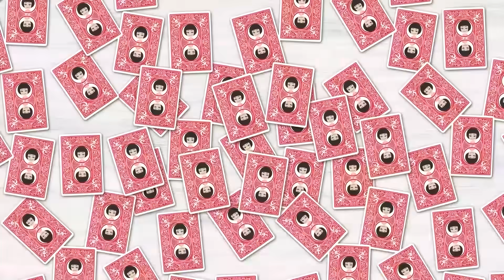家では育児にノータッチなのに外ではイクメン気取りの夫⇒そんな夫の化けの皮を剥いだのは…ｗ【スカッとする話】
イシシッ！パニ子だよ＼(￣▽￣ )家では育児にノータッチなのに外ではイクメン気取りの夫⇒そんな夫の化けの皮を剥いだのは…ｗ【スカッとする話】